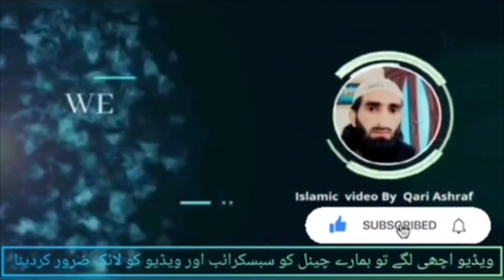Surat -Al-Haqqah (The Reality ) | Voice Qari Ashraf { سورۃ الحاقہ }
Recitation is uploaded on my YouTube channel for all you listeners.
Islamic_Videos_By_QariAshraf

sourate al haqqah
surah haqqah qirat
surah al haqqa
al haqqah surah
sorat al haqqah
quran surat al haqqah
surat al haqqah
bacaan surat al haqqah
al-haaqqah
surah al haaqqa tilawat